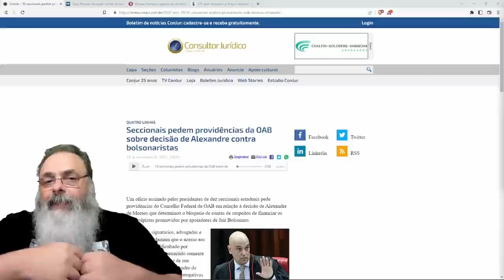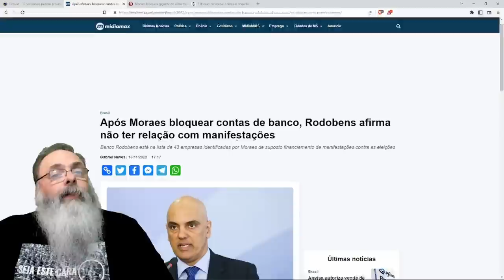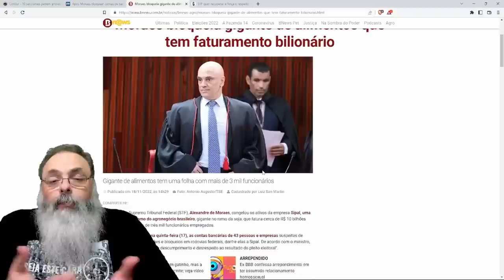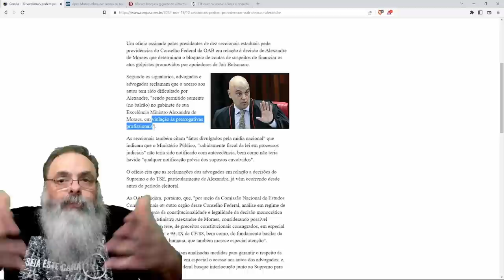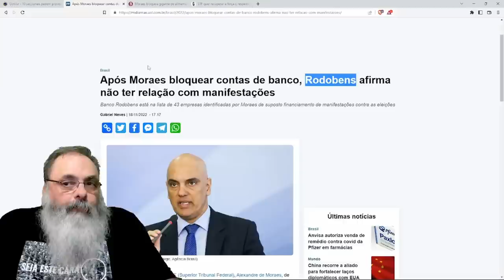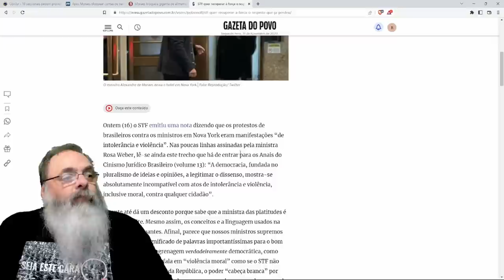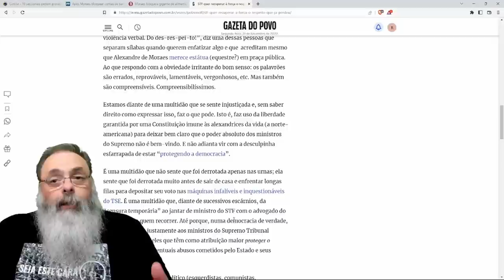SECCIONAIS da OAB pedem AÇÃO da ENTIDADE contra ARBITRARIEDADES de XANDÃO nos INQUERITOS ABSURDOS